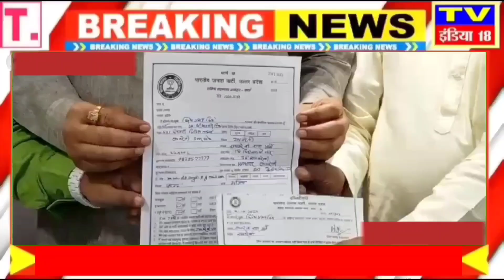योगी सरकार में राज्य मंत्री स्वतंत्र प्रभार दिनेश सिंह भाजपा के सक्रिय सदस्य की श्रेणी में आ गए हैं।